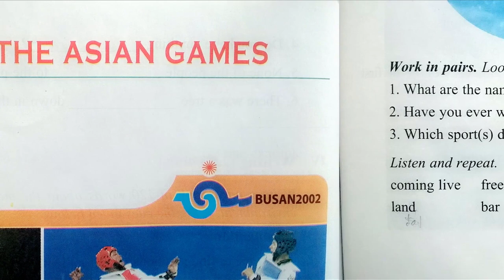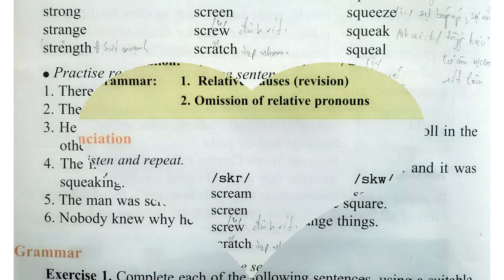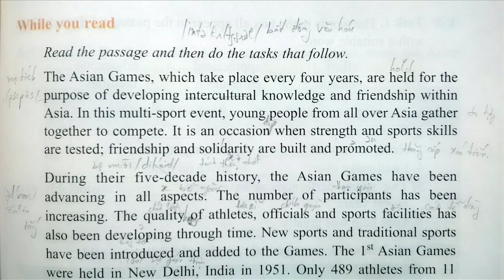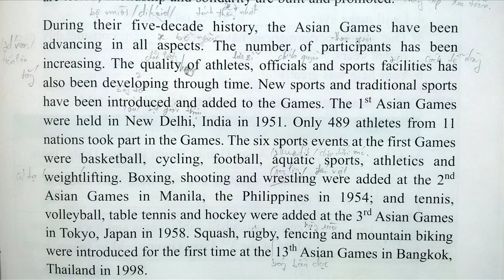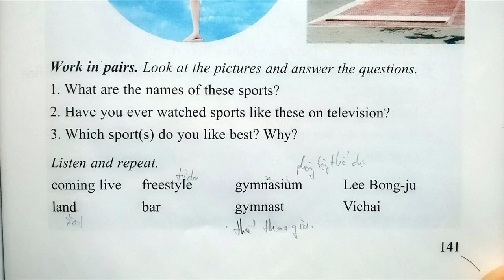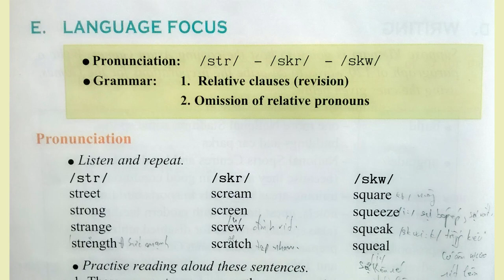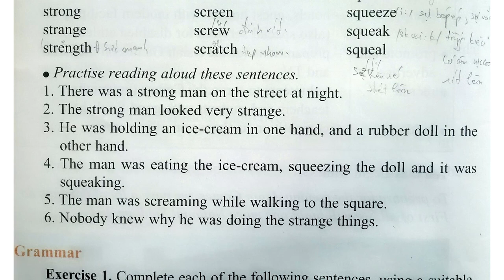Bài Nghe Tiếng Anh Lớp 11 Unit 12 Full Trọn Bài